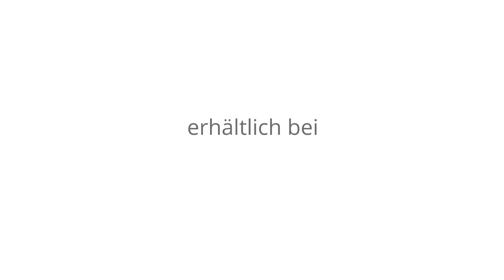SOFTLINE Heart - Sofa modułowa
Niezwykle prosta, modułowa sofa ze zdejmowanym oparciem, dostawianą pufą w dwóch wielkościach. Zbuduj sofę, fotel, łóżko, leżankę w bardzo prosty sposób. Każdy to potrafi.